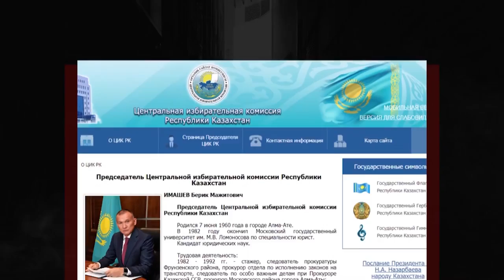НЕ ДОПУСТИМ НАГЛОЙ ПЕРЕДАЧИ ВЛАСТИ